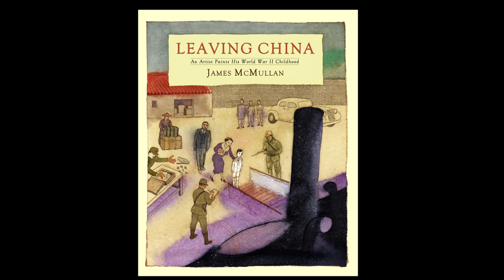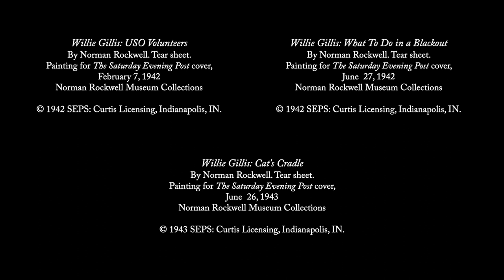FINDING HOME: James McMullan - Leaving China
James McMullan – LEAVING CHINA: AN ARTIST PAINTS HIS WORLD WAR II LIFE
Leaving China, a memoir by James McMullan, is inspired by his World War II childhood, and the family’s travels from China to India, Canada, and the United States. “It is this dreamlike quality of my memories that I wanted to capture in some way in the paintings that accompany the text–to suggest in the images that the events occurred a long time ago in a simpler yet more exotic world, and that the players in that world, including me, are at a distance.”

James McMullan was born in Tsingtao, North China, in 1934, the grandson of missionaries who settled there. As a little boy, he took for granted a privileged life until World War II erupted and his world dramatically changed. McMullan’s father, a British citizen fluent in several Chinese dialects, joined the Allied forces. For the next several years, he and his mother moved from one place to another—Shanghai, San Francisco, Vancouver, Darjeeling—first escaping Japanese occupation then trying to find security, with no clear destination except the unpredictable end of the war. For the artist, those ever-changing years took on the quality of a dream, sometimes a nightmare, a feeling that persists in the stunning full-page, full-color paintings that along with their accompanying text tell the story of Leaving China, a Booklist Top 10 Biography for Youth. This personal memoir comprising more than fifty illustrations explores how the artist’s early childhood in China and wartime journeys with his mother influenced his whole life, especially his painting and illustration. Photographs, personal correspondence and telegrams, and cherished childhood books and artifacts accompany the installation.